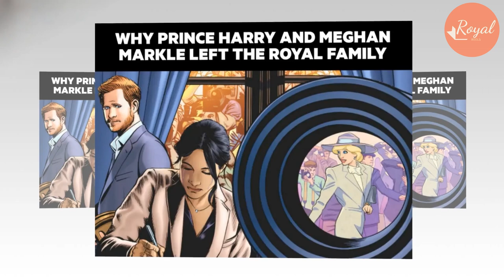Duke & Duchess Of No Success! Tom Quinn Mocked Sussex & Unmask Meg True Color In New Channel 5 Docu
Appearing on the Channel 5 documentary Harry & Meghan: Is America Turning Against Them?, author Tom Quinn weighed in on the Royal Family's current attitude towards the Duke and Duchess of Sussex.
Over the past year, the couple - who are now based in Montecito, California - have launched a series of attacks on the Royal Family.